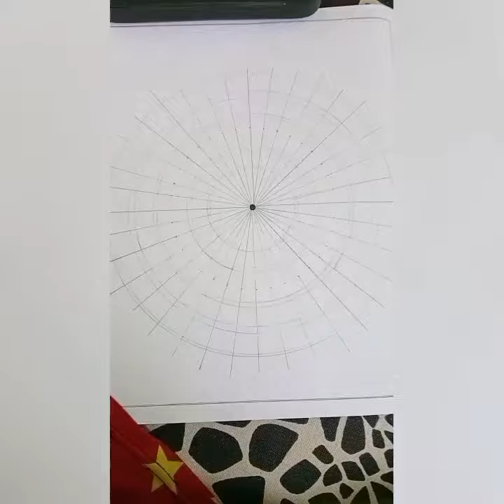inkling2810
mandala art